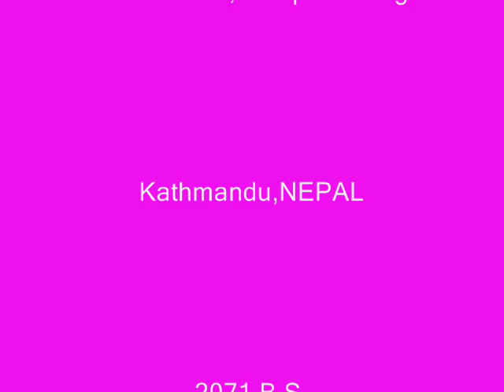Nepali Model Deepa Shrestha's Photo Profile Video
Ma Ta Timro Manchhe Banna Sakina, Song by -Anju Panta.